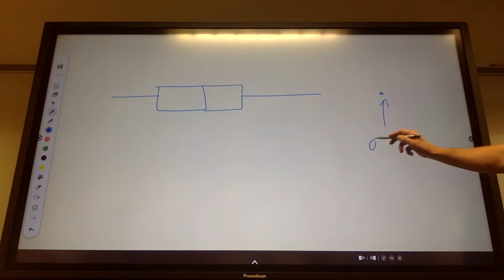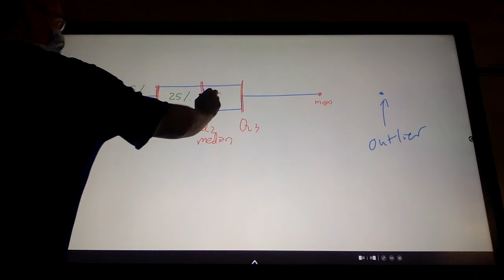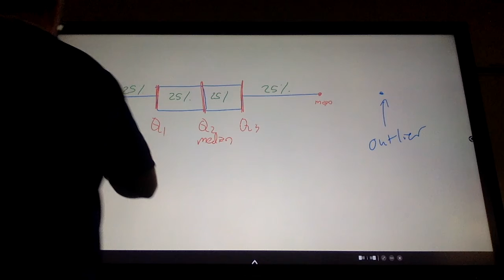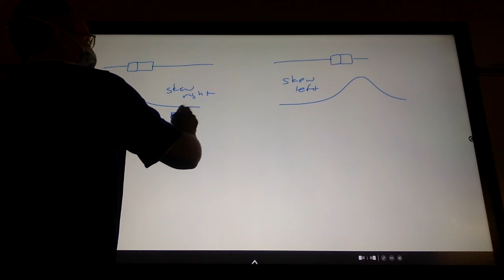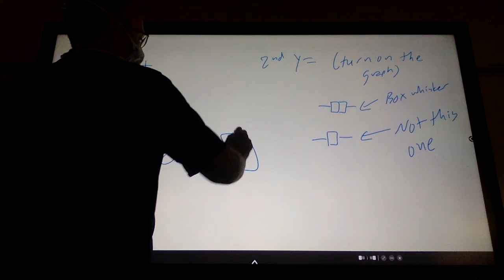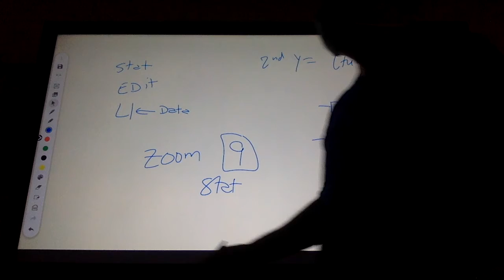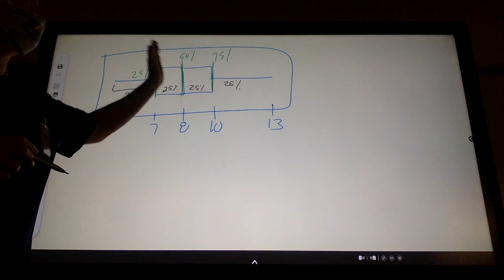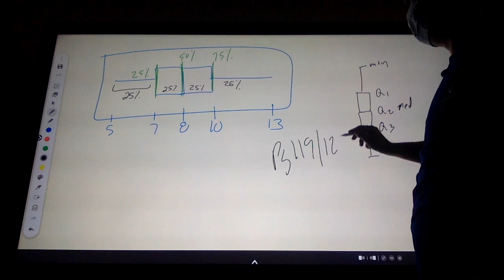stats September 10 2021